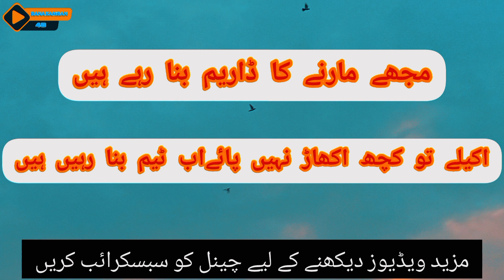𝘽𝙚𝙨𝙩 _𝙐𝙧𝙙𝙪 _𝙎𝙝𝙖𝙮𝙧𝙞_2023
𝙍𝘼𝙉𝘼 𝙆𝘼𝙈𝙍𝘼𝙉 46